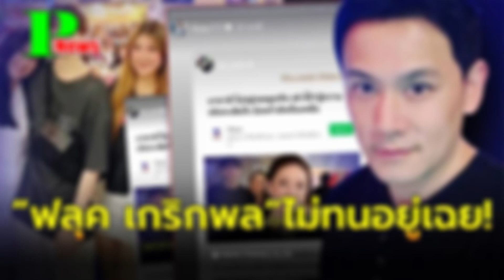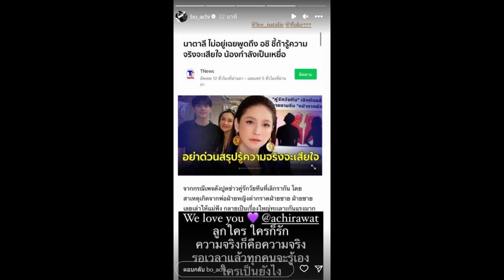“ฟลุค เกริกพล” เคลื่อนไหวแล้ว หลังแม่ของลูก “โบ ชญาดา” โพสต์ลูกใคร ใครก็รัก